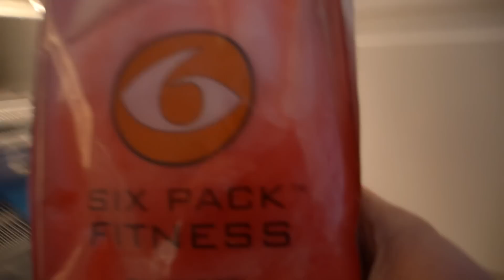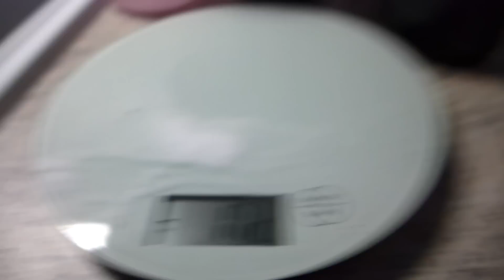Selkään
EI TROLLAAMISTA TAI NEGAAMISTA TOISIA KATSOJIA TAI MINUA KOHTAAN, TÄMÄN KANAVAN TARKOITUS ON MOTIVOIDA, AUTTAA JA INSPIROIDA MUITA.

Oll1CBB